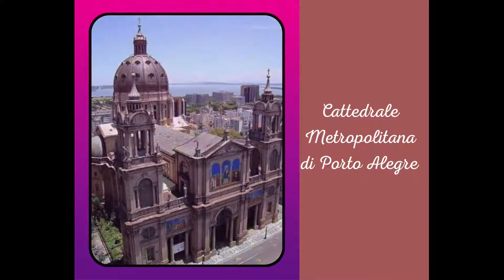Paesaggi italiani e brasiliani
Sequenza di paesaggi cittadini brasiliani e italiani